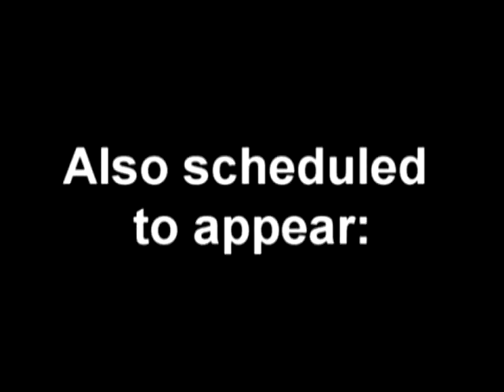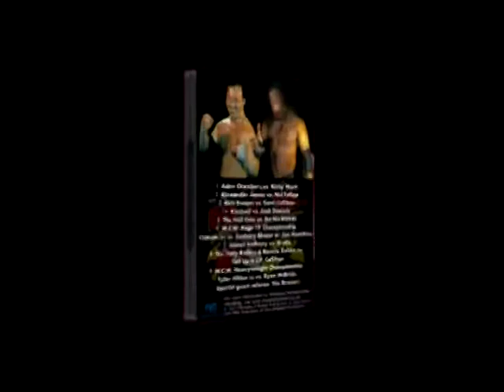MCW Rage TV 2011 Episode 9